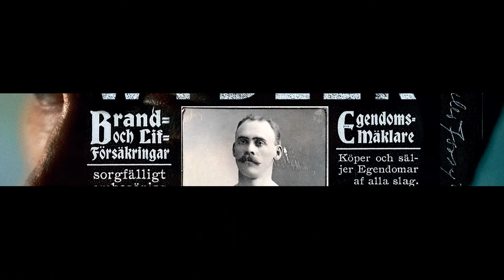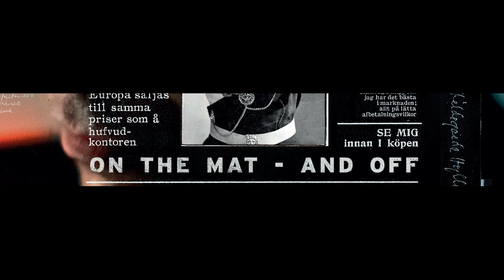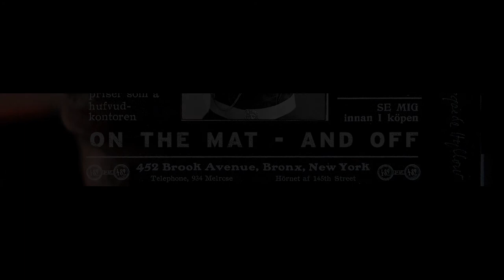Thomas Wydler - Bravado